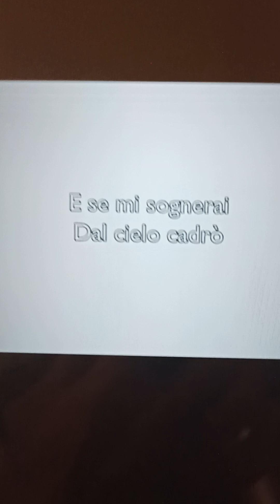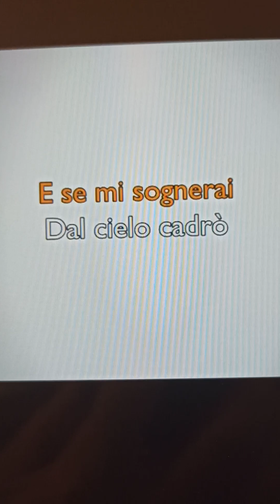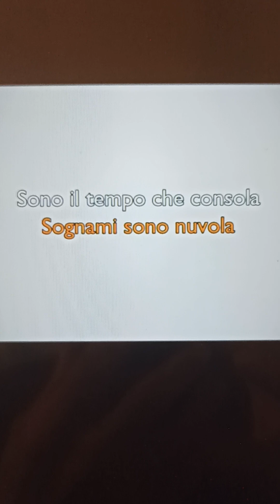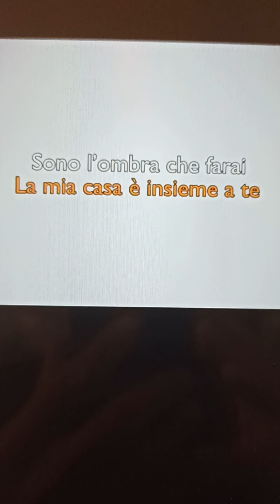Karaoke🎤 in diretta... biaggio Antonacci.. sognami. 😇